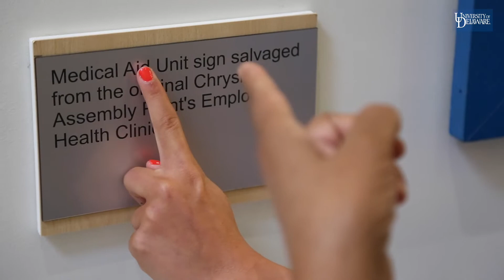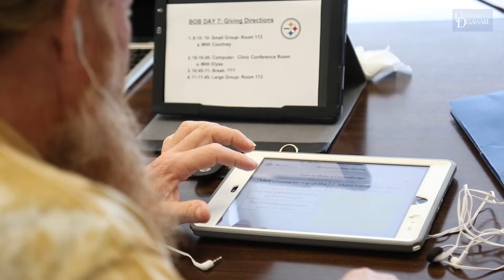UD Aphasia Summer Intensive trains the brain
University of Delaware Speech-Language Pathology graduate students and clinicians found that when it comes to aphasia, people can still make gains a year after their stroke with intensive therapy programs and camps. They created the UD Aphasia Summer Intensive in 2018 to work with individuals who have the language impairment that follows an injury to the brain, such as a stroke. The participants came to the STAR Campus for two weeks to focus on their conversation skills, writing, giving directions and more - inspiring one another to keep improving and giving the students an immersive learning experience. For more information on the Speech-Language-Hearing Clinic and master's program,